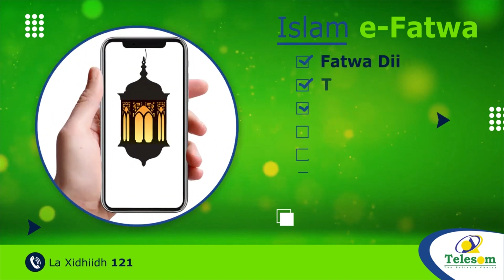Ma Jiro Burbur Ku Yimi Wadahadladii U Socday Xisbiga Waddani Iyo Siyaasi Maxamuud Xaashi